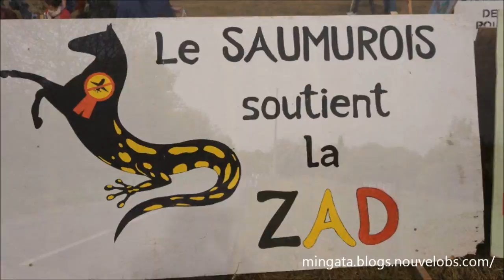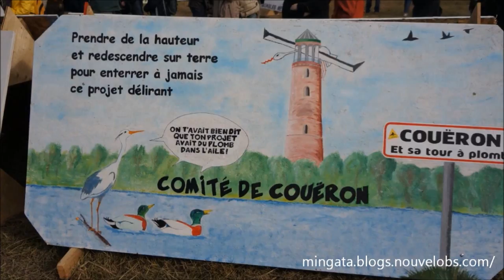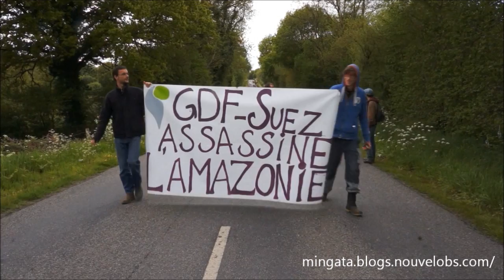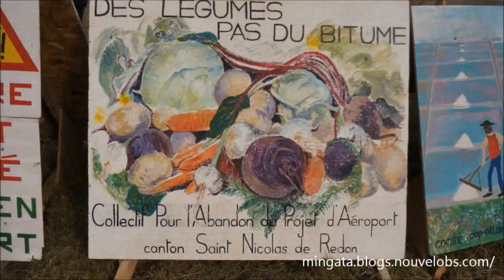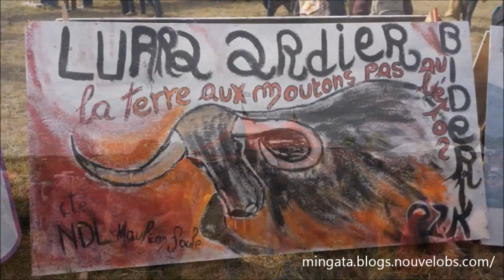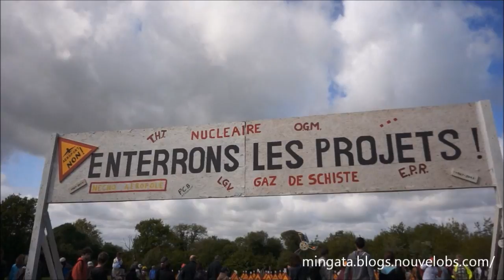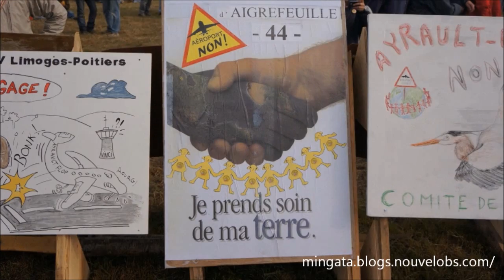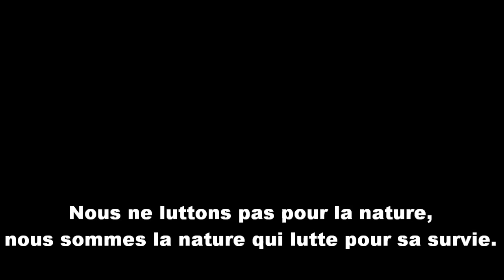11 mai 2013, chaîne humaine à Notre-Dame-des-Landes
Chaîne humaine du 11 mai 2013
contre le projet inutile d'aéroport
à Notre-Dame-des-Landes

Nous ne luttons pas pour la nature,
Nous sommes la nature qui lutte pour sa survie.